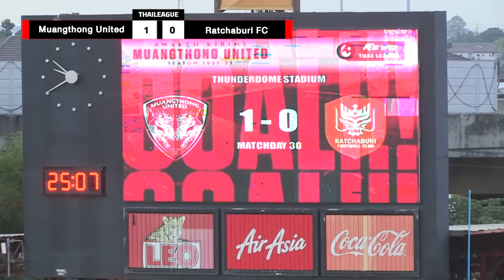ไฮไลท์ไทยลีก สัปดาห์ที่ 20 ระหว่างสโมสรเมืองทองฯ 4-0 สโมสรราชบุรีฯ ณ สนามธันเดอร์โดมสเตเดี้ยม